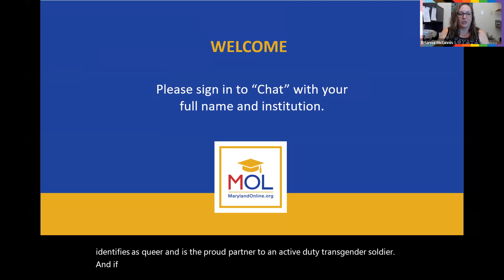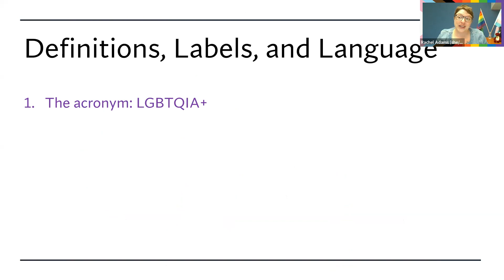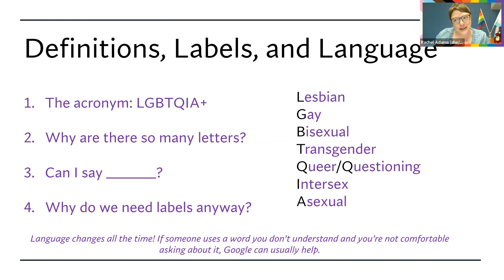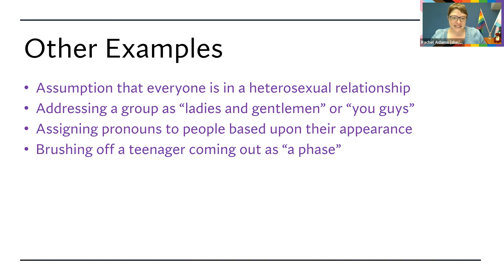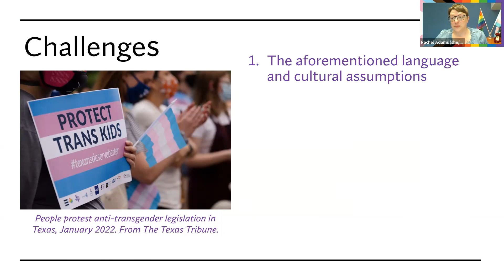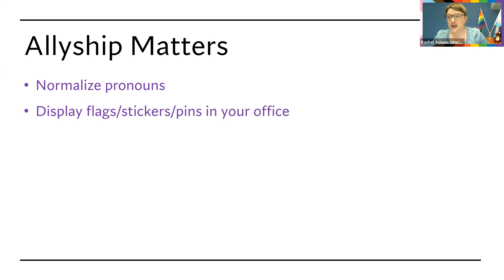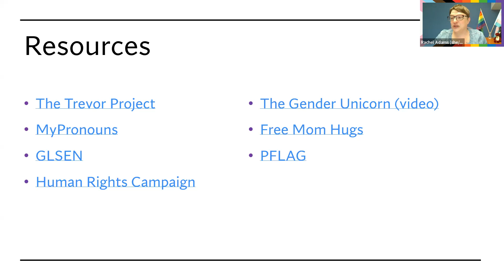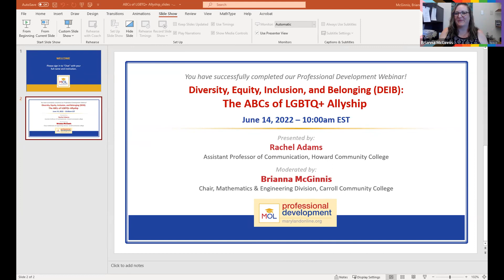Diversity, Equity, Inclusion, and Belonging (DEIB) The ABCs of LGBTQ+ Allyship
In this entry-level session, participants will learn more about the identities beneath the LGBTQ+ umbrella and
how to be allies to those who identify as part of the community. This is a brave space, meaning participants
are allowed to respectfully ask questions and share freely as we discuss.

Rachel Adams (Assistant Professor of Communication, Howard Community College)

Moderator: Brianna McGinnis (Chair – Mathematics & Engineering Division, Carroll Community College)